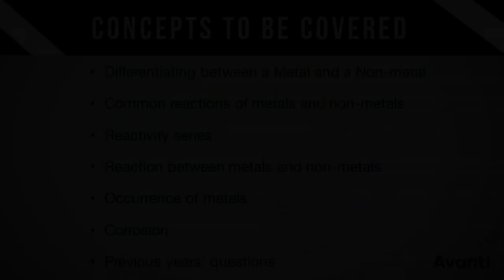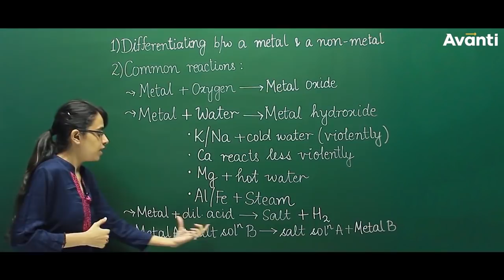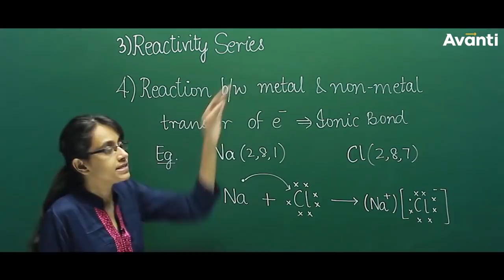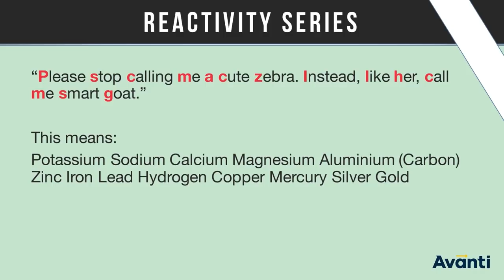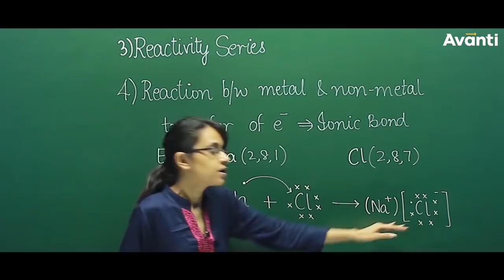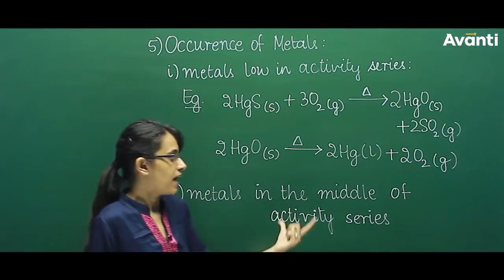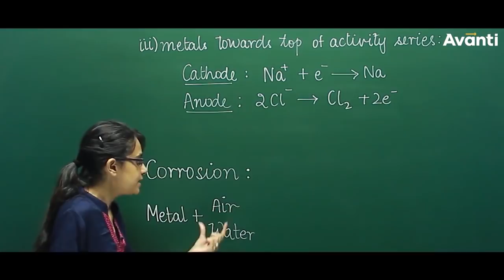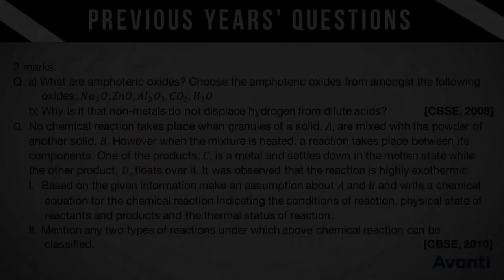Metals and Non Metals - Class 10 CBSE Board Questions - Revision Series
To read the chapter notes and get the previous year's most important questions of this chapter on your smartphone, download the Avanti Gurukul App now

Continuing our series on How to score 90 marks in CBSE board exams, Avanti brings you the next topic of revision for Science exam i.e.Metals and non metals.

In this video, we'll help you revise Chapter 3 of Class 10 Chemistry i.e. Metals and non metals. We'll discuss the most important topics asked in the CBSE Board exam to maximize your marks in the minimum amount of time.

This video will cover the following points:

1. Differentiating between a Metal and a Non-metal
2. Common reactions of metals and non-metals
3. The reactivity series
4. Reaction between metals and non-metals
5. Occurrence of metals
6. Corrosion
7. Previous years’ questions